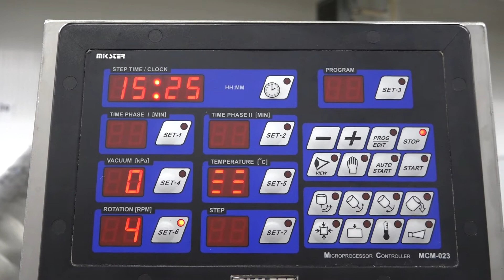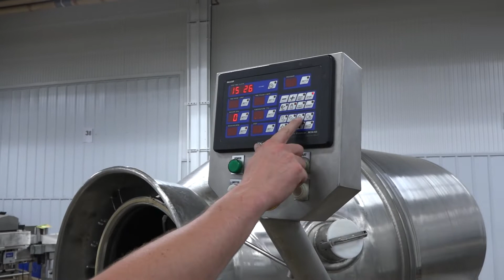E12528 - 1500 Liter Stainless Steel Single Wall Meat Tumbler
This is a functional video video of E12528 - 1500 Liter Stainless Steel Single Wall Meat Tumbler. for more available equipment.